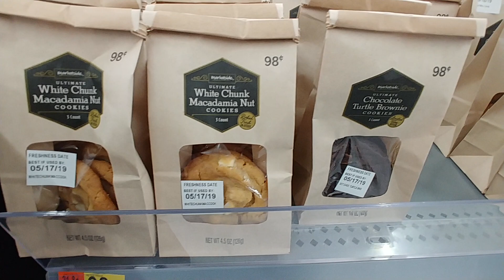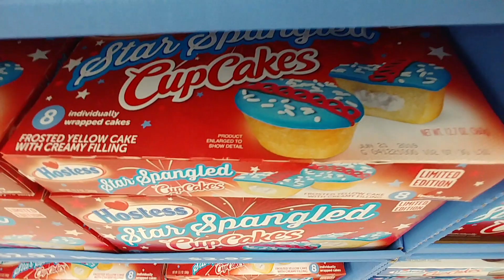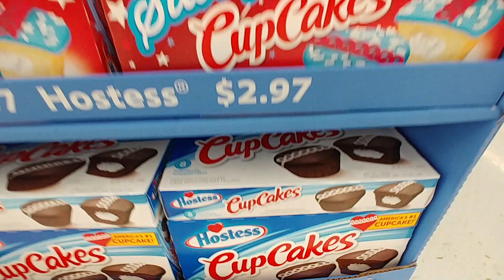🍪 Cookies And Snacks Walmart - May 2019